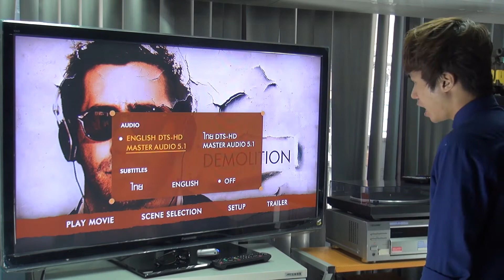World of High-Definition Blu-ray Demolition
World of High-Definition Blu-ray Demolition สั่งจองได้แล้วที่ Boomerang ทุกสาขา ติดตามรายละเอียดเพิ่มเติมได้ที่